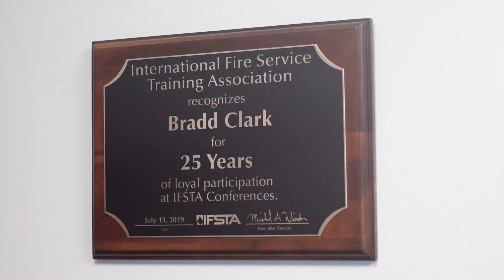Deputy Chief Clark Completes Second Term as Chair of IFSTA Executive Board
The City of Palm Coast wants to congratulate Palm Coast Fire Department’s (PCFD) Deputy Chief Bradd Clark on completing his second term as chair of the International Fire Service Training Association (IFSTA) Executive Board.